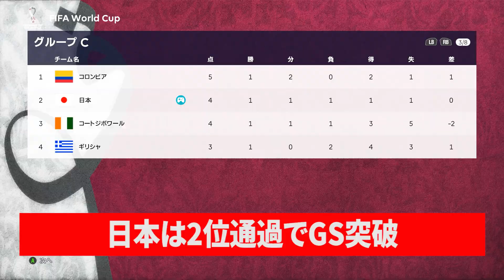【日本代表】世界屈指のDJマシュメロが前線に入ればW杯優勝出来る説【ウイイレ2021】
【PR】アジアカップでサッカー日本代表を見るならDAZN

credit
MARSHMELLO:Yeshua Facemaker
MENU MOD:PESNewupdate
Ball Server:Hawke
Kit Server:Juce, DarenY00, KelpDaKelvin, Cesc Fabregas
ML Manager Mod:Hawke